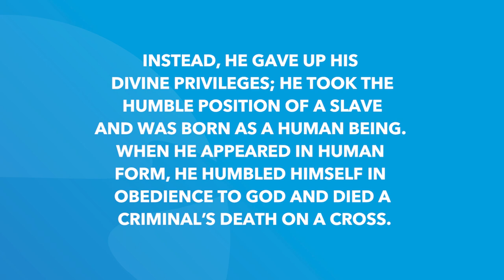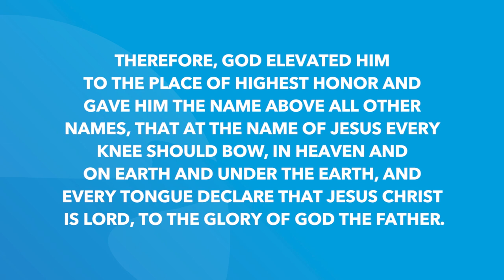Judges 9 | Daily in the Word | Pastor Neil Spencer